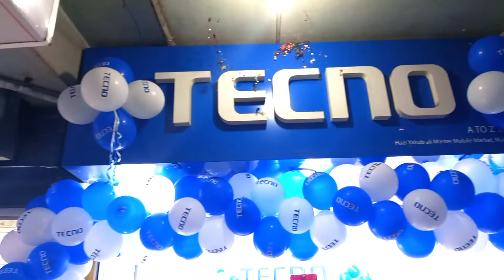গাজীপুরে টেকনো ব্রান্ড-আউটলেট উদ্ভদন।